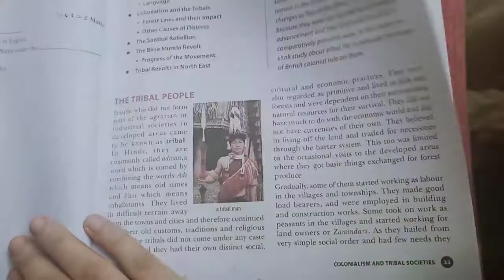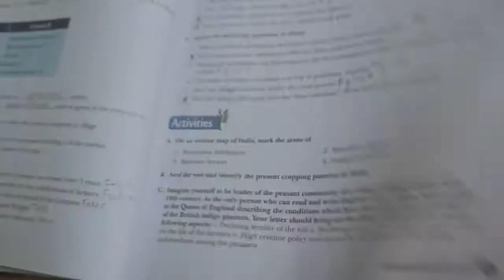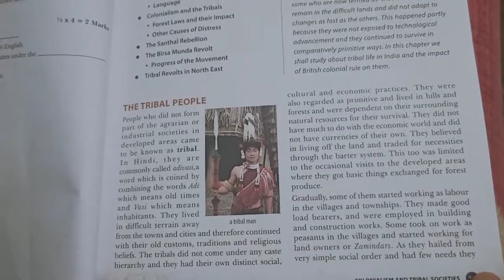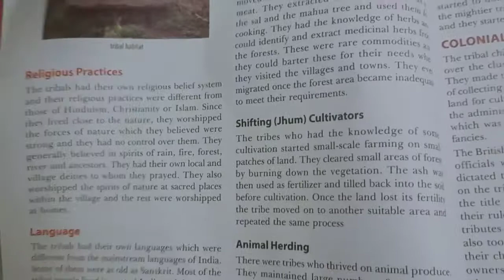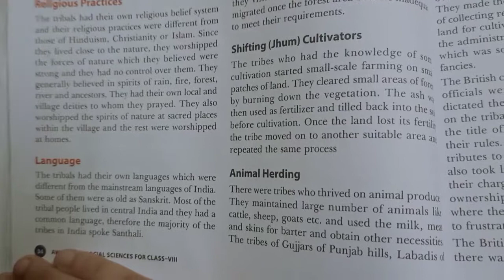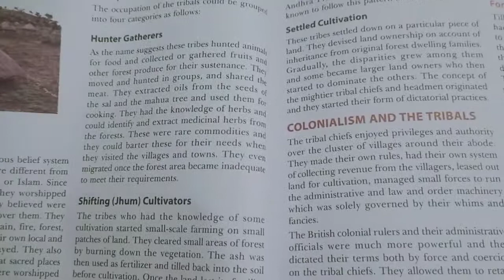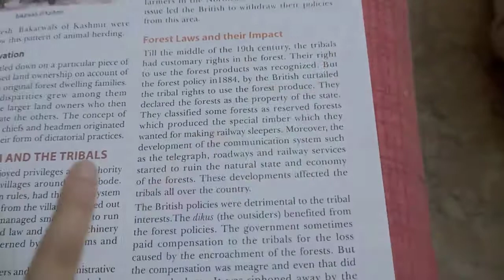CLASS:-8 S.ST (HISTORY) CHAP.:-4 PART-1